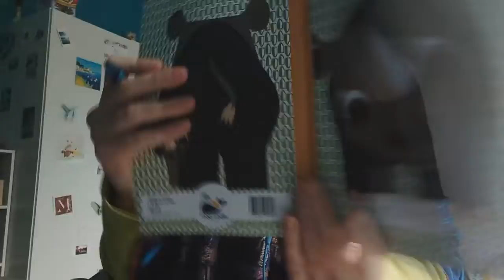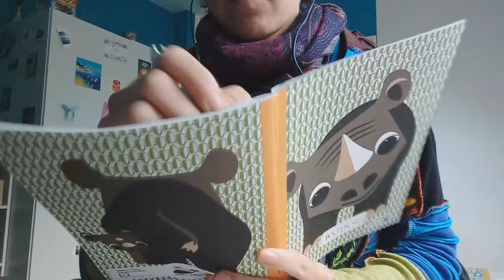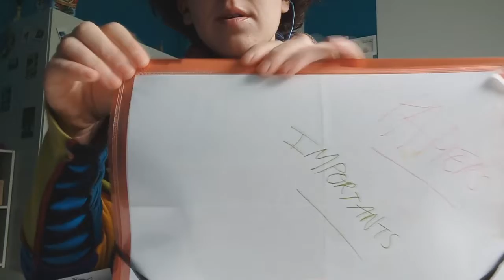ASMR - Invisible triggers - A qui appartient ce son ?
Hello :)
Cette fois c'est sûr que vous allez trouver car j'ai inversé les sons et les déclencheurs, le son et l'image. D'habitude je fais des gestes qui n'ont rien à voir avec les sons enregistrés précédemment mais là j'ai voulu faire les gestes des déclencheurs que j'ai réalisé en son mais pas au même moment. Je sais pas si c'est clair mdr 😂😅😆 Alors dites-moi en commentaire si vous avez réussi à trouver à quel son appartient quel geste en gros. Je vous dévoile les résultats demain sur instagram 😜

Bon visionnage 😉 !

Mes réseaux :

Tipee : Ogasmr Vous pouvez me faire des dons et en fonction de ces derniers, vous pourrez recevoir si vous le désirez, des vidéos personnalisées selon vos critères (dans la mesure du possible)😉Merci beaucoup à vous pour votre investissement😊
Mes livres 📚 "L'appel des croquettes", "Recueil de nouvelles" et "Recueil de poèmes" disponibles sur Amazon (lien linktree) 💥